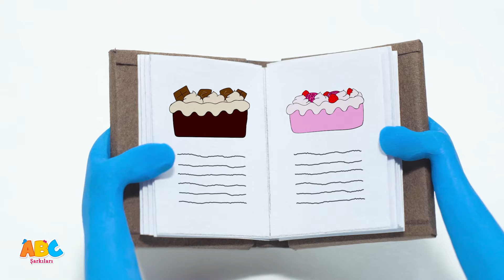Meyve Şarkısı | Çocuklar İçin Meyveleri Öğreniyorum | All Babies Turkish - ABC Turkish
Hey çocuklar,
'Meyve Şarkısı' videosuyla meyveli eğlenceye katılın! Bu renkli video, akılda kalıcı melodiler ve canlı animasyonlar aracılığıyla çocukları çeşitli meyvelerle tanıştırıyor. Meyvelerin harika dünyasını keşfederken küçük çocukların keşfetmesi ve birlikte şarkı söylemesi için mükemmeldir.

🌈 All Babies Şarkıları:
All Babies Şarkıları, tüm mutlu çocukların renkli ve mutlu yuvasıdır. Eğitici ve öğretici olduğu kadar eğlenceli şarkıların da yer aldığı, çocuklara özel hazırlanmış bir kanaldır. Bize katılın ve bu eğlenceli şarkılarda Fil Elphie, Maymun Tim, Aslan Luke ve Boğa Moomoo ile tanışın!